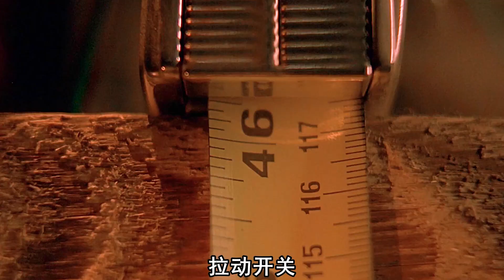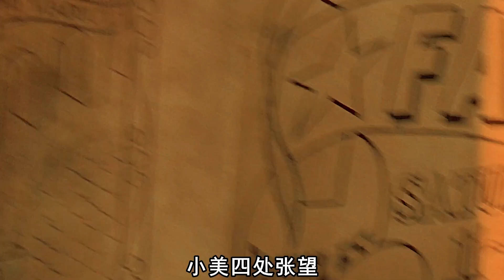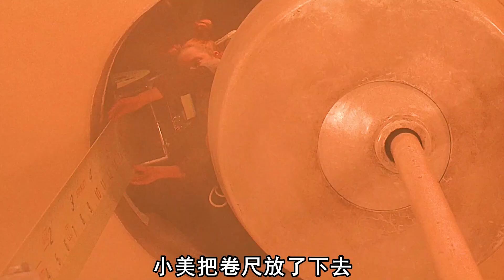迷你小人居住在地板下，靠偷東西為生，沒想到被人發現了，科幻片，奇幻片，電影解說，小人